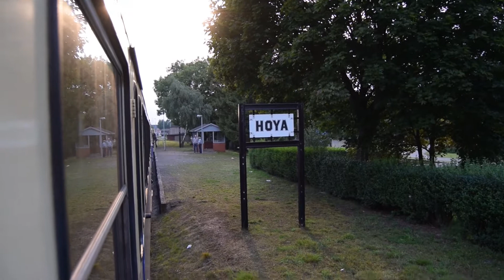Mit dem Kaffkieker von Hoya nach Bruchhausen zum Marktplatz